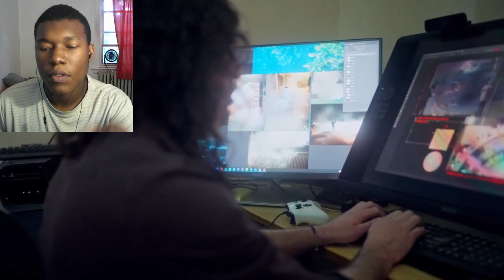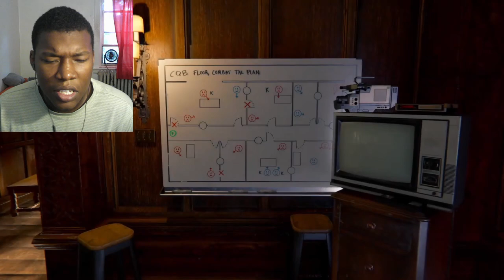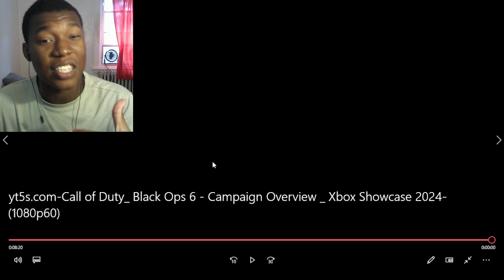Call of Duty: Black Ops 6 - Campaign Overview | Xbox Showcase 2024 REACTION